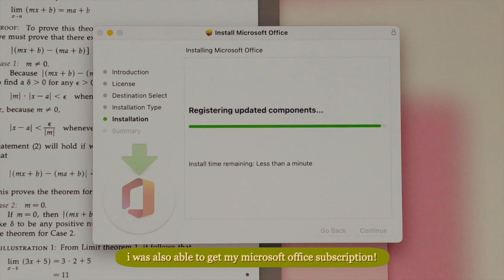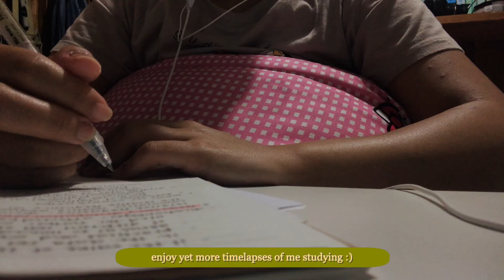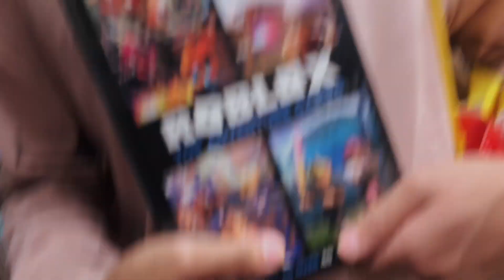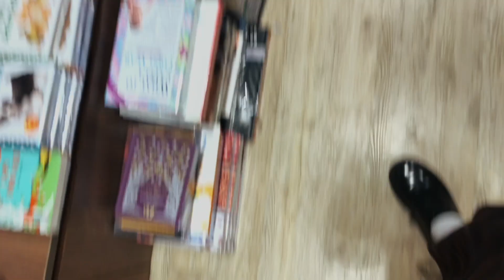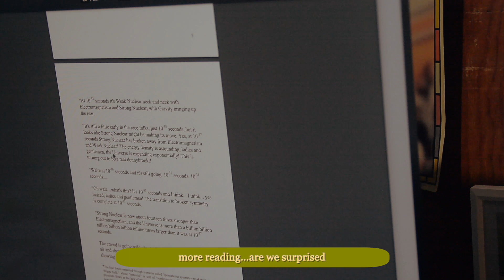my first week of college at up baguio ♡ uni diaries 02 🎀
this first week has been really hectic but it's just a taste into what college life would be for me. let's just hope my sanity is intact

more faqs:
what i use to film: my phone (iphone 7) or my camera (nikon d5200)
what's my name? i'm nikki but i prefer to be called nin
what are my pronouns? she/her and they/them (although they/them is much more preferred)
what's your sexuality? im ace and biromantic